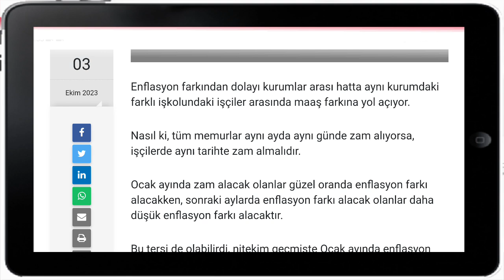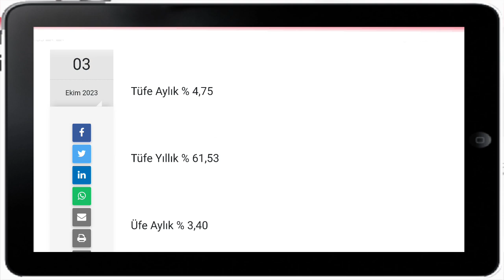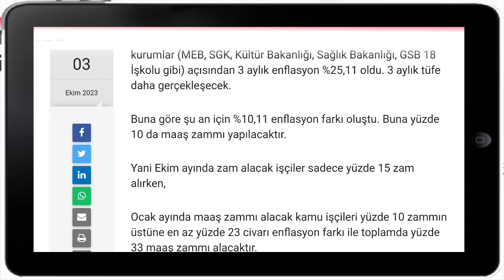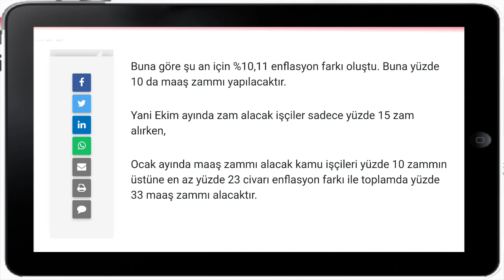KAMU İŞÇİLERİNİ BEKLEYEN BÜYÜK T E H L İ K E